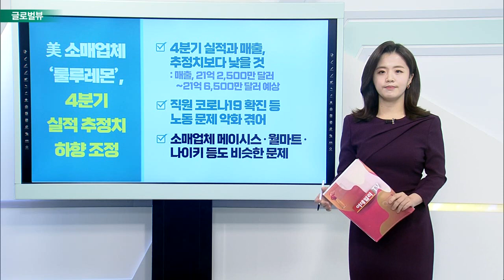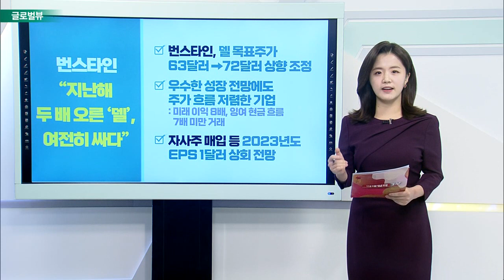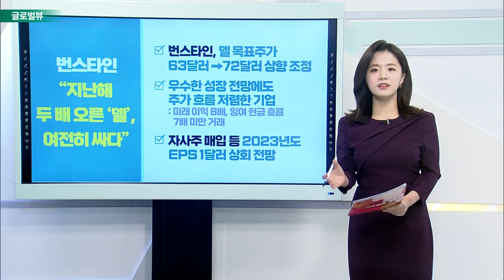이프샌들러 “여행업 회복하겠지만 에어비앤비는 ‘중립’” / 美 소매업체 ‘룰루레몬’, 4분기 실적 추정치 하향 조정_글로벌 VIEW (20220111)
파이프샌들러 “여행업 회복하겠지만 에어비앤비는 ‘중립’”
- 에어비앤비 투자의견 비중 확대 → 중립으로 하향
- 전통 숙박업과 다른 장점, 2022년엔 경쟁력 없을 것
- 익스피디아, 비중 확대로 투자의견 상향

# 美 소매업체 ‘룰루레몬’, 4분기 실적 추정치 하향 조정
- 4분기 실적과 매출, 추정치보다 낮을 것
- 직원 코로나19 확진 등 노동 문제 악화 겪어
- 소매업체 메이시스·월마트·나이키 등도 비슷한 문제

테이크투, 모바일 게임사 ‘징가’ 127억 달러에 인수
- ‘팜빌’로 알려진 ‘징가’ 인수
- 징가 발행 주식, 7일 종가에 64% 프리미엄 붙여 인수
- PC 게임 일부 모바일 버전 출시에 도움 될 것
- CNBC “게임 산업서 ‘블록버스터급 인수’”

번스타인 “지난해 두 배 오른 ‘델’, 여전히 싸다”
- 번스타인, 델 목표주가 63달러 → 72달러 상향 조정
- 우수한 성장 전망에도 주가 흐름 저렴한 기업
- 자사주 매입 등 2023년도 EPS 1달러 상회 전망